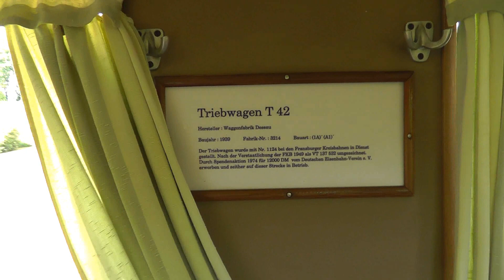125 Jahre Schmalspurbahnen im Harz - Ein Rückblick in das Jubiläumsjahr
Im vergangenen Jahr 2012 wurde das 125-jährige Bestehen der Harzer Schmalspurbahnen gefeiert. Die Highlights dieser Feierlichkeiten waren zweifellos die zahlreichen Einsätze der Gastfahrzeuge.

Die Malletlok Nr. 105 von der Museumsbahn Blonay - Chamby in der Schweiz begeisterte die anwesenden Bahnfans besonders, vor allem, wenn sie zusammen mit ihrer baugleichen Schwesterlok 99 5906 der HSB im Einsatz war. Doch auch die Gasttriebwagen fanden ihre Freunde. Der T 102 der Selfkantbahn, genauso wie der DEV-Triebwagen T 42.

In diesem Video werden nun nocheinmal die Einsätze dieser Gastfahrzeuge gezeigt.

Mit dabei war (fast immer) Thomas alias TheGondorian, dessen Kanal ihr jawohl alle kennt (wenn nicht, habt ihr was falsch gemacht ;-). Er ist gefahren. Schöne Grüße nach Halberstadt!